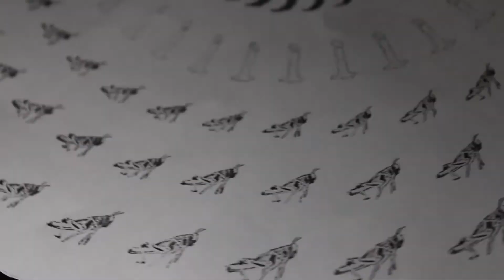"Más allá de ellas", una obra con un fuerte componente audiovisual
En la obra escrita por Leyla Selman la parte audiovisual juega un rol fundamental. En esta cápsula Sebastián Pereira, director audiovisual del montaje, nos cuenta detalles del proceso que lideró a distancia con los equipos de Teatro UC y Teatro Biobío.

Más información en teatrouc.cl o teatrobiobío.cl